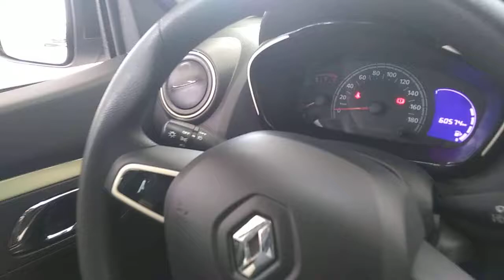120644 - RENAULT / KWID INTENS 10 MT 17/18